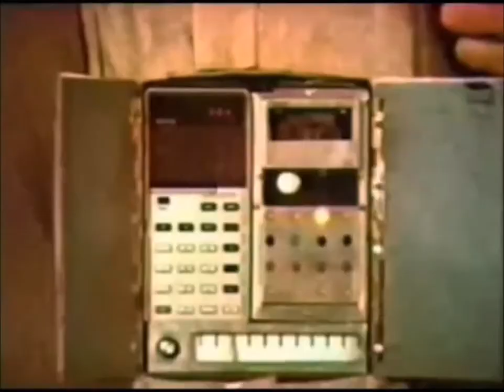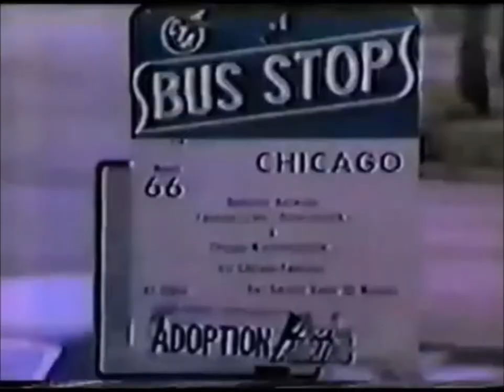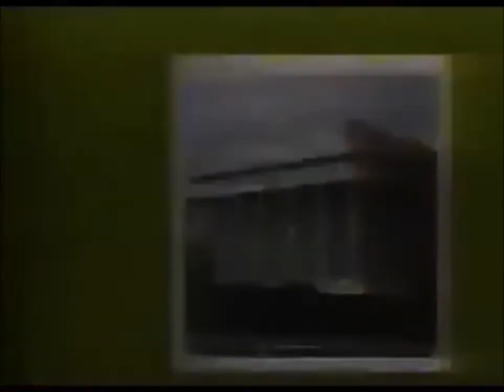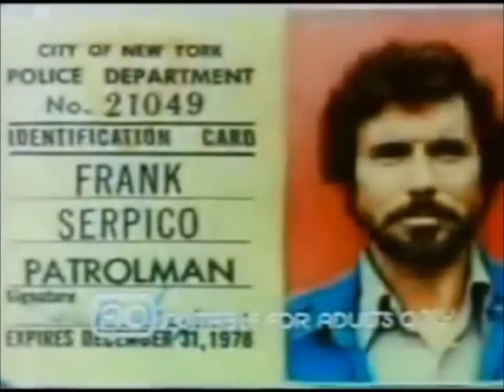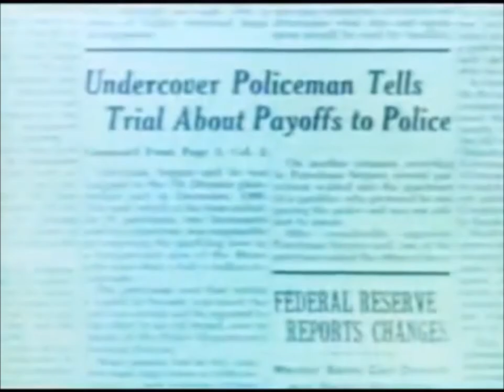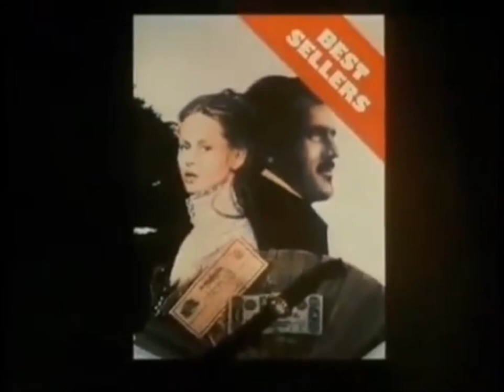1976 Fall TV Series Intros and Previews | Classic 70's Television | Mr. T &Tina, Alice, Serpico MORE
1976 Fall TV Series Intros | Classic 70's Television
The following introductions are included:

Holmes and Yoyo  00:09
Mr.T and Tina  01:14
Ball Four  02:24
Alice  03:15
All's Fair  04:06
The Tony Randall Show  04:37
Van Dyke and Company  05:50
The Quest  06:27
Spencer's Pilots  07:27
Gemini Man  08:26
Delvecchio  09:24
Most Wanted  10:24
Serpico  11:37
Quincy M.E.  (Sorry about the deleted audio.  Copyright restrictions!)
Best Sellers  13:36